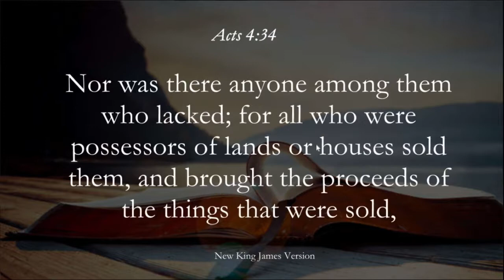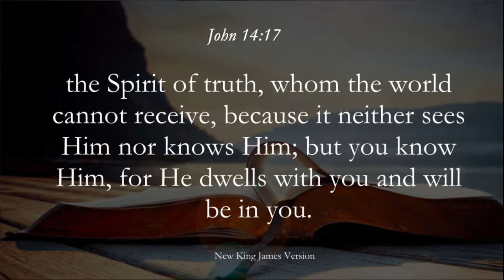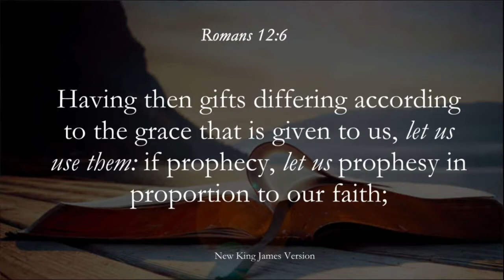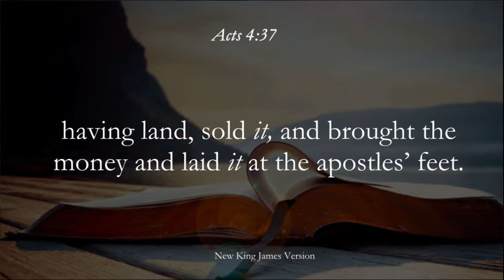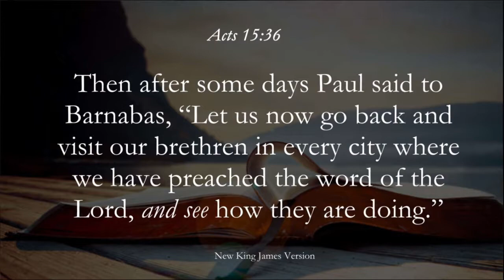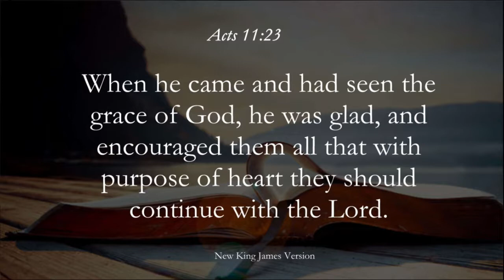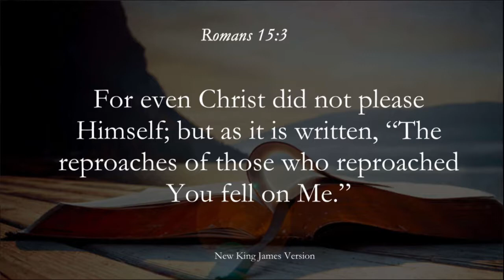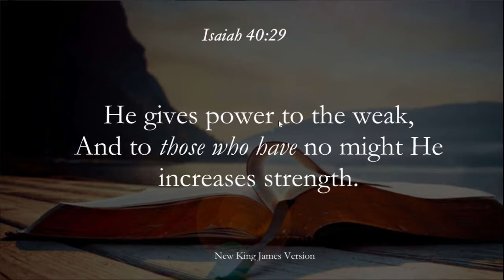To be an encourager